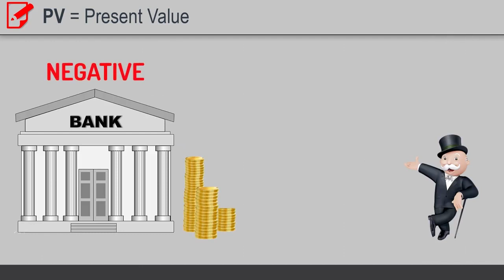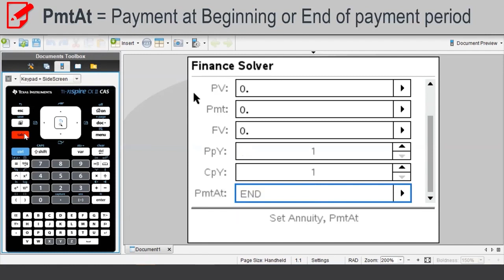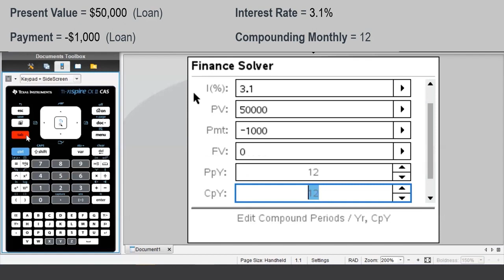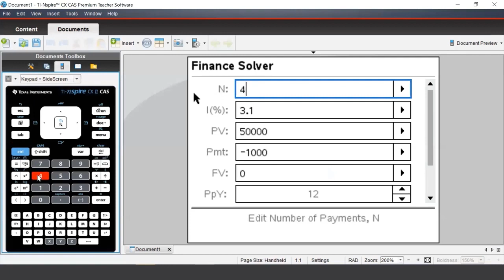Use the Finance Solver on the TI-Nspire CX II Graphing Calculator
Learn how to use the finance solver on a TI-Nspire CX II family graphing calculator. Check out two examples, including how to calculate monthly payments on a loan, plus finding future values.

Chapters
00:00 Intro
00:10 Use the Finance Solver on the TI-Nspire CX II Graphing Calculator
01:31 Example 1: Find Monthly Payments for Loans Using the TI-Nspire CX II Graphing Calculator
02:57 Example 2: Find Future Value Using the TI-Nspire CX II Graphing Calculator